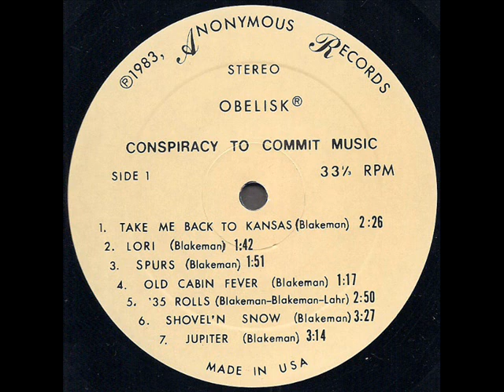Obelisk "Conspiracy To Commit Music" 1983 *Spurs*